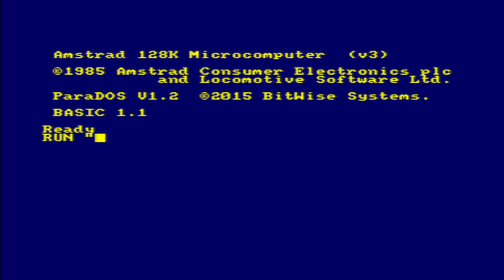Star Wars Droids - Part 2 - Bad Memory Versus Simon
Also known as how to wander around in circles for twenty minutes before my audio cuts outs while fighting with technical difficulties and endless Simon puzzles that fail to help me progress in the slightest. You know, fun.